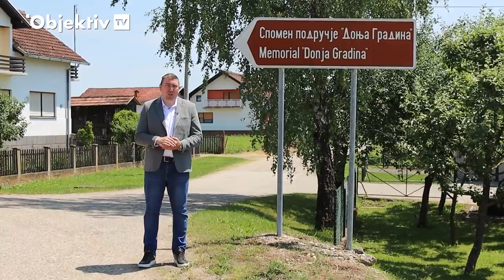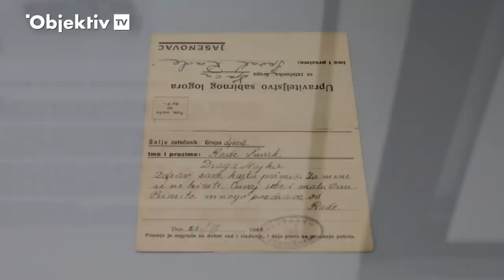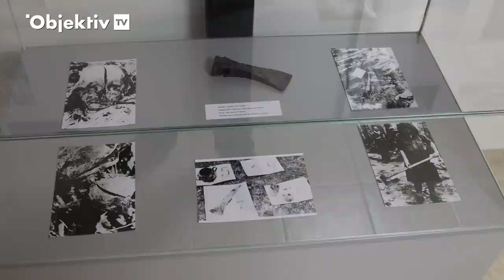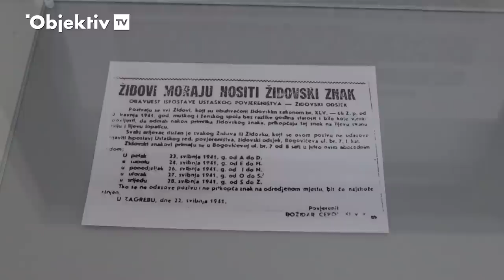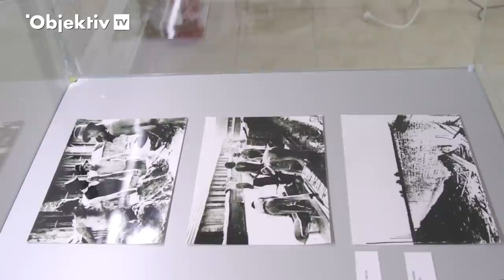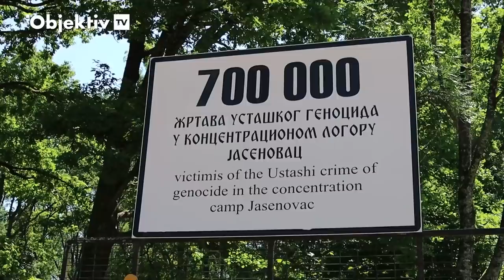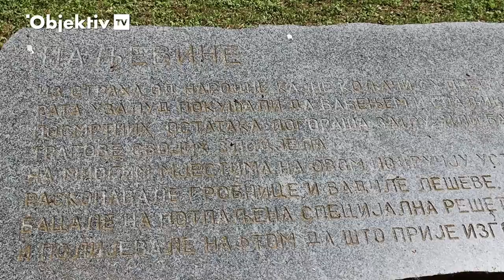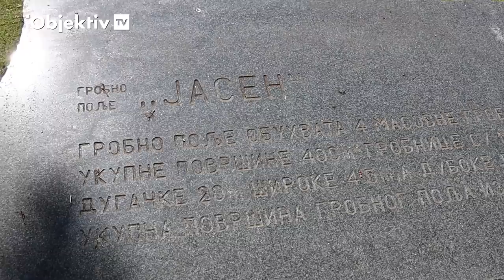Ušli smo u najjezivije mesto na Balkanu: U Donjoj Gradini su ustaše ubijale Srbe, Jevreje i Rome